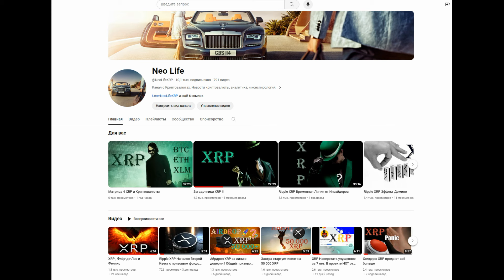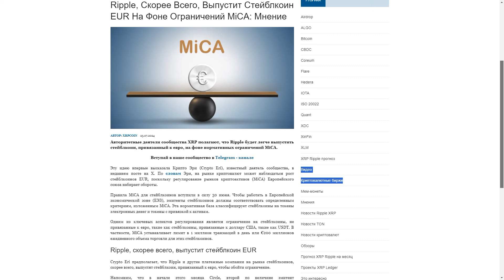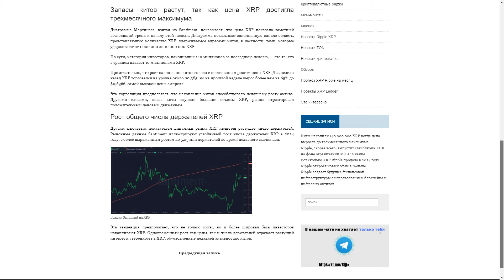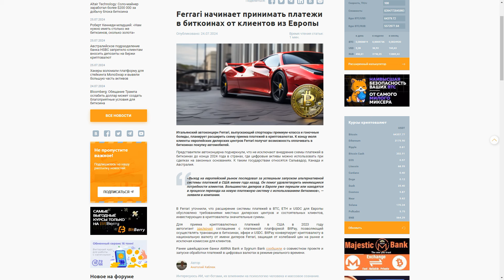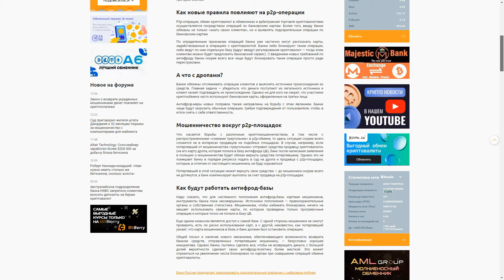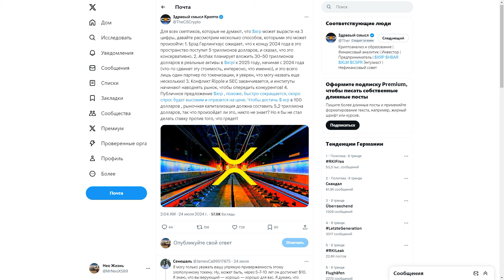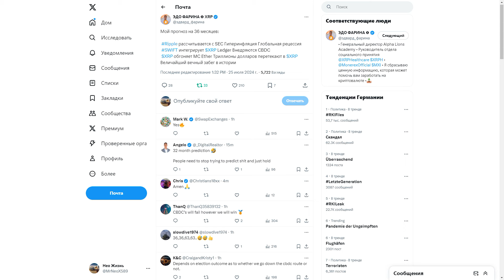XRP может достичь любой цены!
Doge:    DTQXDeYkB36Cj3ao4NHX1A18wd2neN4zJ7

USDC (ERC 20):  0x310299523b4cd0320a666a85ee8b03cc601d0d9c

Stellar (XLM):  GDK77WTLQEYLRROVVWQI7LZ3C6RKO7DSNGSPOVPIG2VTWGDPBMOES37X

Биткоин (BTC): bc1qslvdc8y8azv7syqcelhknekktn90hkj2xz3uyr

не финансовый совет !
саундтрек Enigma SOUND OF NATURE трек : Film